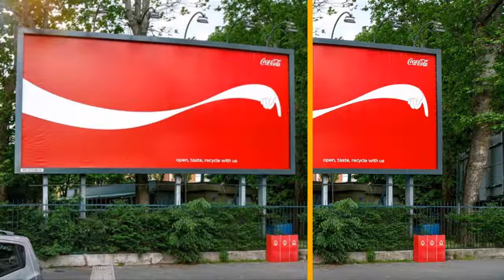Coca-Cola Recycle Billboards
Red and white Coca-Cola billboards around the city point to recycling bins.

    Coca-Cola: “Open, Taste, Recycle with Us” billboards by Publicis Italy.